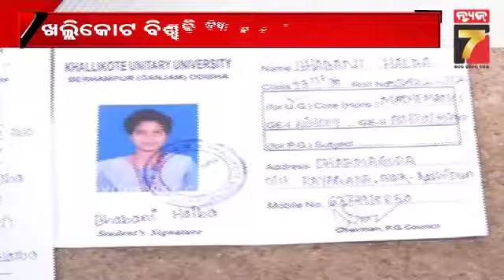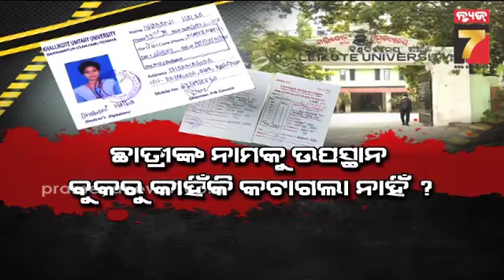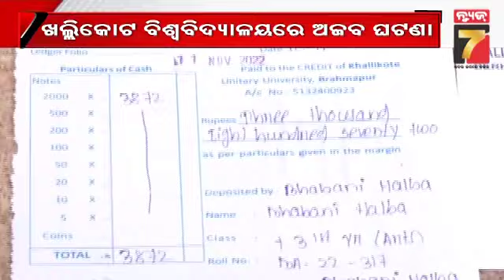ଖଲ୍ଲିକୋଟ ବିଶ୍ୱବିଦ୍ୟାଳୟରେ ଅଜବ ଘଟଣା; ୟୁନିଭର୍ସିଟି ପକ୍ଷରୁ ତ୍ରୁଟି ଯୋଗୁ ଛାତ୍ରୀଙ୍କ ଗୋଟିଏ ବର୍ଷ ନଷ୍ଟ